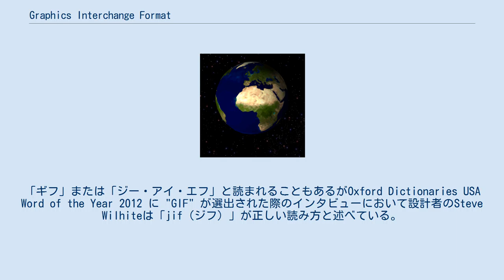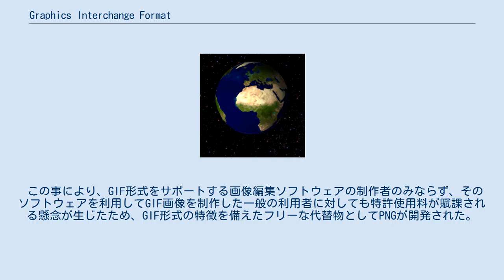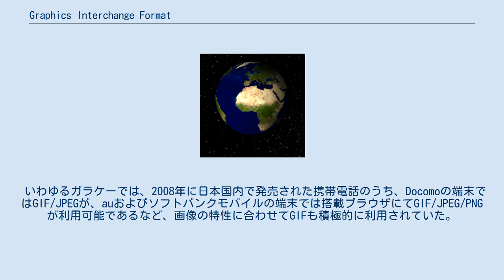Graphics Interchange Format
ラスターグラフィックス・ファイルフォーマット
Graphics Interchange Format（グラフィックス・インターチェンジ・フォーマット、略称GIF）とはCompuServeのPICSフォーラムで提唱された画像ファイルフォーマットの一つ。
LZW特許を使用した画像圧縮が可能。
一般的に用いられている拡張子は.gif。
「ギフ」または「ジー・アイ・エフ」と読まれることもあるがOxford Dictionaries USA Word of the Year 2012 に "GIF" が選出された際のインタビューにおいて設計者のSteve Wilhiteは「jif（ジフ）」が正しい読み方と述べている。
 GIFは256色以下の画像を扱うことができる可逆圧縮形式のファイルフォーマットである。
圧縮画像ファイルフォーマットでは歴史の長いもののひとつで、WebブラウザではJPEGと並んで標準的にサポートされる。
圧縮形式の特性上、同一色が連続する画像の圧縮率が高くなるため、イラストやボタン画像など、使用色数の少ない画像への使用に適している。
 GIF規格には1987年6月15日に公開されたGIF87aと1990年7月30日に公開されたGIF89aの2種類があり、GIF89aでは、透過GIFとGIFアニメーションがサポートされた。
現在使われている規格はGIF89aである。
GIFフォーマットの著作権はCompuServeが所有するが、その利用はライセンスフリーであったため、日本以外でのパソコン通信をはじめとする画像交換の標準フォーマットとして使われていた（日本ではパソコン通信時代はMAGやPiが主流だった）。
ただし、圧縮技術としてLZWを使用しているため、後述する特許権の問題が発生した。
 GIF画像ファイルにはGIF画像識別文字列が埋め込まれており、画像ファイルの最初の6文字は必ず「GIF87a」もしくは「GIF89a」で始まっている。
 また、GIFフォーマットは以下の画像をサポートする。
 GIFには以下のような特徴的な拡張が行われており、かつWebブラウザでの表示サポートも比較的良好であることから、これらの機能を利用するためにGIF形式が選択されることも多い。
 なお、ほとんど用いられることはないが、非可逆圧縮もサポートしている。
 また、Webサイトを作成する際、「1x1ピクセルの透過GIF」を利用したデザイン調整をおこなうことがあり、そのような画像はスペーサーGIFと呼ばれる。
 GIFは、データ圧縮アルゴリズムとして、1984年に発表されたLZWを使用しているが、このアルゴリズムについては米ユニシスが特許権を取得していた。
この点に関し、ユニシスは当初はGIFにおけるLZWアルゴリズムの利用について利用料を請求しない方針を採っていたが、GIFフォーマットの利用が広まり、Webブラウザで標準的にサポートされるようになると、GIFにおけるLZWの利用について利用料を請求する方針に転換した。
 この事により、GIF形式をサポートする画像編集ソフトウェアの制作者のみならず、そのソフトウェアを利用してGIF画像を制作した一般の利用者に対しても特許使用料が賦課される懸念が生じたため、GIF形式の特徴を備えたフリーな代替物としてPNGが開発された。
 米国内では2003年6月20日にLZWの特許が失効し、日本国内でも2004年6月20日に特許が失効した。
現在ではGIFは自由に使うことのできるフォーマットであると考えられている。
そのため、GIFの利用者は再び増えており、一時的に公開が停止されていたGIFを生成・表示するソフトウェアも再公開されるようになっている。
 しかし、インターネットの末端接続サービスは既にブロードバンド主体になっており、また端末であるパソコンの表現能力の飛躍的な向上により、フルカラー対応の圧縮形式（JPEGやPNGなど）の需要が高まり、256色までしか対応できないGIFの使用頻度は減少することとなった。
また、GIFアニメーションの代わりに、高画質でギミックを組み込むことのできるAdobe Flashが利用される例もあった。
 以上の理由から、以前より使用頻度は減少傾向にあるものの、長年使われてきたファイルフォーマットであり、対応しているソフトウェアも多いことから、GIFが利用されるケースは少なくない。
特にバナーと呼ばれる広告表示用の画像は、広告媒体の入稿規定により、ファイル容量...